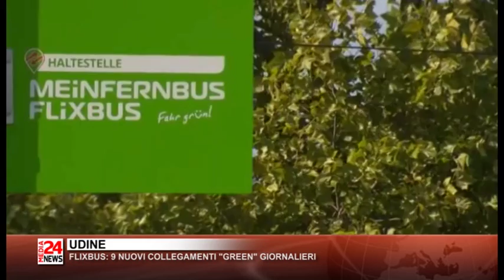TG FRIULI 22 09 2016